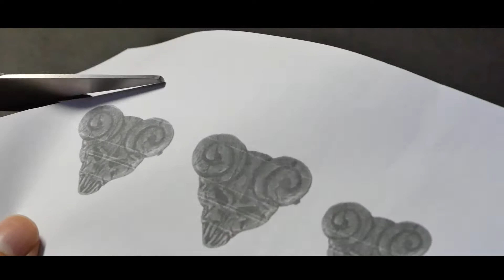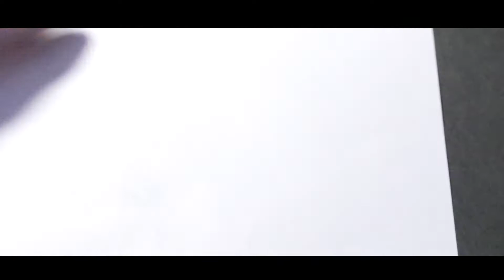【DIY】映画:テネィシャスD運命のピックをさがせ！に登場するピックを作ってみた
映画【テネィシャスD⚡運命のピックをさがせ】に登場する運命のピックを作ってみました。
夜中のテンションのままナレーションしちゃいましたーなんかすいません！

この映画は、一言でいうとRock🎸って感じで
またスクールオブロックのJACK BLACKが主役なので、ロック好きには良いかもしれないですね！
よかったら何かの機会に見てみてください